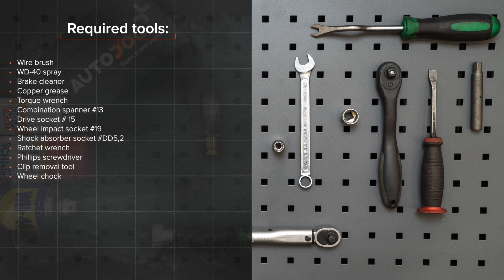Cómo cambiar los amortiguadores parte trasera en FORD FOCUS (DAW) [VÍDEO TUTORIAL DE AUTODOC]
Cómo cambiar los amortiguadores parte trasera en FORD FOCUS 1 (DAW) 1.8 Hatchback 1998–2007 [VÍDEO TUTORIAL DE AUTODOC]

Amortiguadores en automóviles FORD Focus C-Max (DM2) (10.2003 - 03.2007) / FORD Focus Mk1 Saloon (DNW) (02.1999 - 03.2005) / FORD Focus Mk2 Hatchback (DA_, HCP, DP) (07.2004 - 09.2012) / FORD Focus Mk2 Saloon (DB_, FCH, DH) (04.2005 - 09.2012) debe reemplazarse, por regla general, de acuerdo a un único y mismo procedimiento.

Todos los tutoriales en vídeo y en PDF sobre la sustitución de piezas en un FORD FOCUS (DAW): descárgelos y véalos en AUTODOC CLUB

0:00 — FORD FOCUS (DAW) - amortiguadores traseros: Tutorial de sustitución paso a paso.
0:50 — Retire la cubierta lateral de plástico.
1:49 — Desatornille los pernos de la rueda.
2:36 — Limpie los asientos de montaje del amortiguador.
3:39 — Apriete la fijación inferior del amortiguador.
4:23 — Baje el automóvil y, manteniendo el orden cruzado, apriete los pernos de fijación de las ruedas.